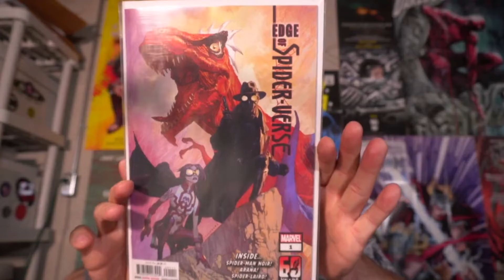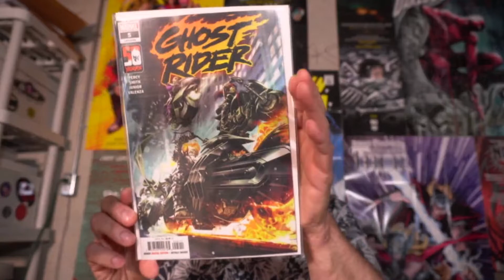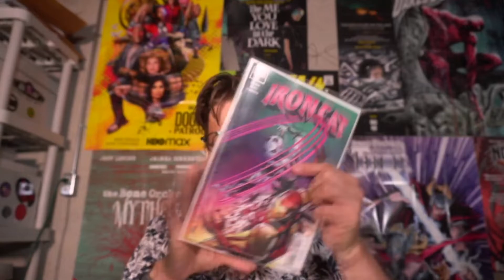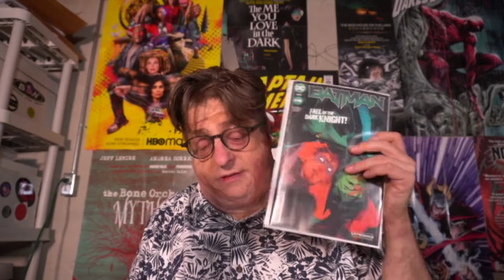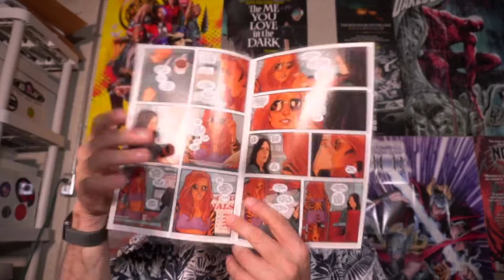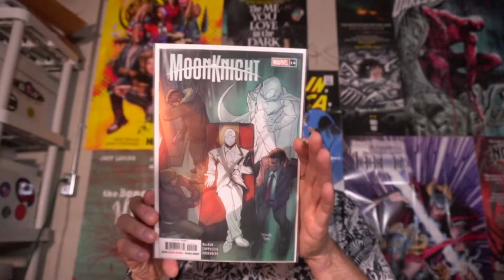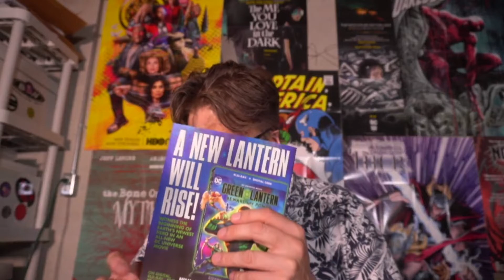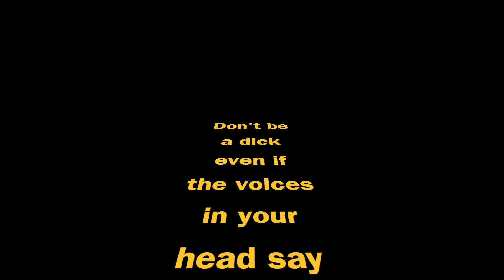Cranky Comic Book Review 8/3/2022! Sword of Azrael, Aquaman Andromeda, Edge of Spiderverse, Batman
Cranky Comic Book Review 8/3/2022! Sword of Azrael, Aquaman Andromeda, Edge of Spiderverse, Batman, etc. I reviewed this week's Marvel and DC comics. My shop didn't get their indie books in on time. Let me know if you've read these books and what you thought of them.